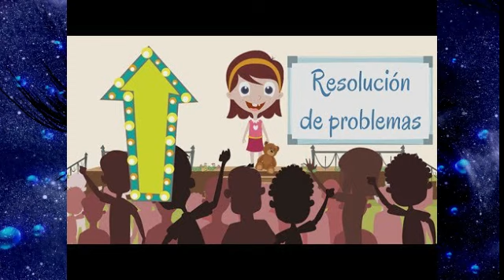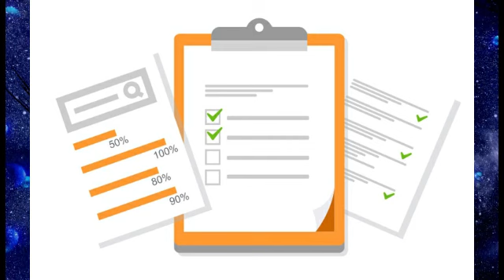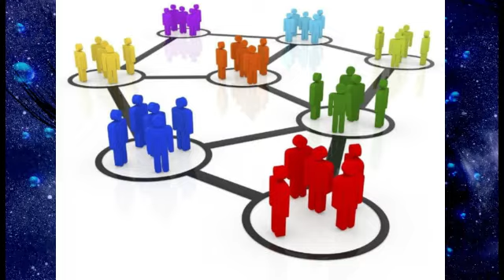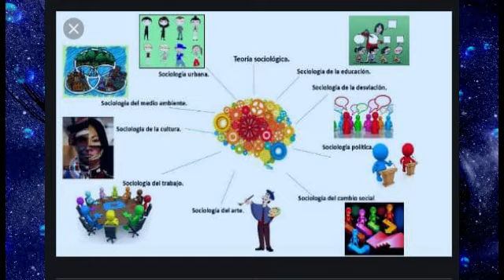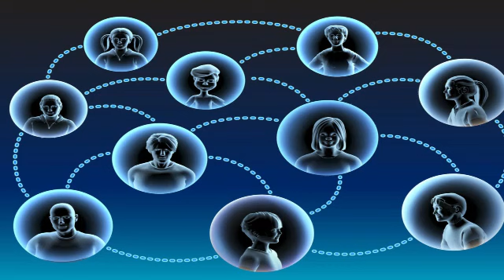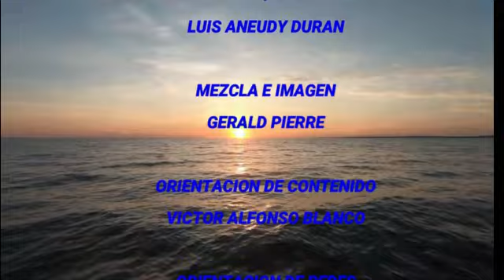La Sociología Humana: MEJORES DOCUMENTALES DEL MUNDO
MEJORES DOCUMENTALES DEL MUNDO : Producción José Uceta
sociología para universitario, elementos de la sociología, sociedad,
Importancia ,técnicas, características, comprensión social